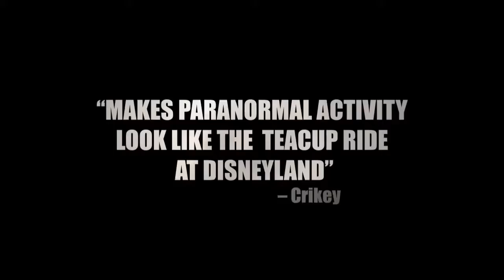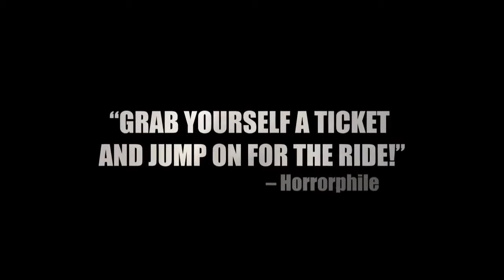"The Tunnel" by Carlo Ladesma FEST 2012 Official Selection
An investigation into a government cover-up leads to a network of abandoned train tunnels deep beneath the heart of Sydney. As a journalist and her crew hunt for the story it quickly becomes clear the story is hunting them.